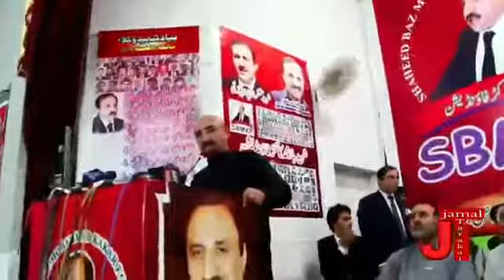Dr Lal M Khan Kakar (chairman SBMKF) open speech infront of Raza Rabbani and Aitzaz ahsen , 8 August